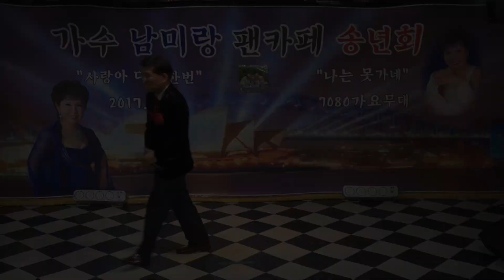남두병 남은행복 ("사랑아 다시한번" 가수 남미랑 카페 송년모임 /2017. 11. 25/7080 가요무대kt tv 협찬)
이 비디오 정보: 남두병 남은행복